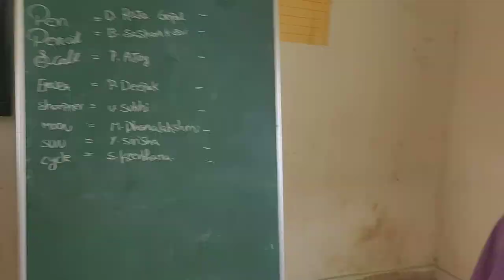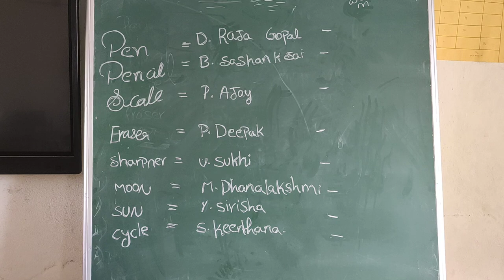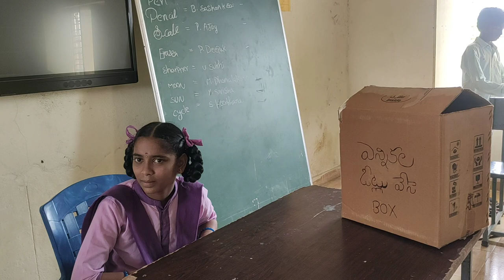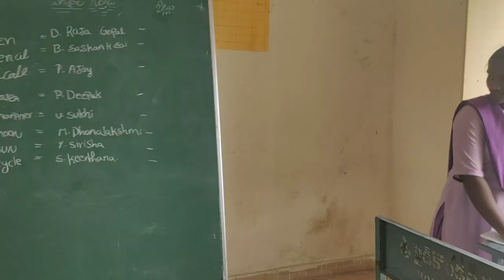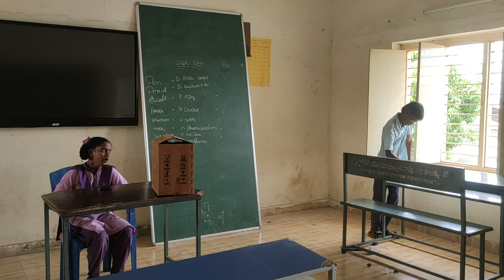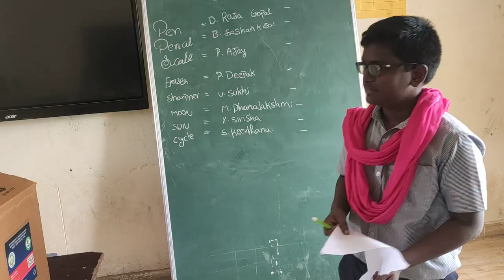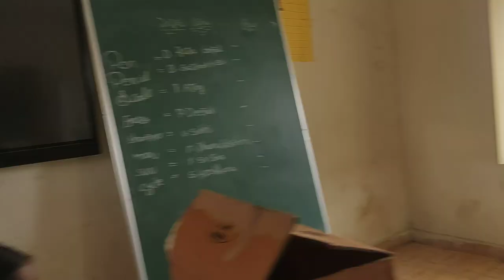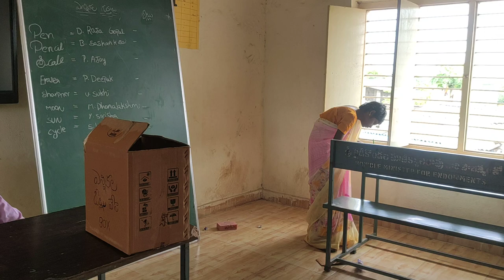ముందస్తు ఎన్నికలోచ్...విద్యార్థులే నిర్వహిస్తారట (With Webcasting ) Part -2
విద్యార్థులకు చదువుతో పాటుగా సమాజంలో జరుగుతున్న అనేక విషయాలపై అవగాహన కలిగించే ప్రక్రియలో భాగంగా విద్యార్థులకు పోలింగ్ ఎలా జరుగుతుంది అనే విషయాన్ని తెలియపరచాలనే ఉద్దేశంతో  క్లాస్ లీడర్నీ  (Class Leader)   నియమించుకొనుటకు  మాక్ పోలింగ్  ద్వారా విద్యార్థులకు ఎన్నికలు ఎలా నిర్వహిస్తారు అనే అంశంపై కొంత వరకు అవగాహన కలిగించే ఉద్దేశంతో ఈ కార్యక్రమాన్ని జరుపుకోవడం జరిగింది ఎక్కడైనా ఏదైనా తెలియక తప్పు జరిగితే క్షమించండి..   (పార్ట్-2)